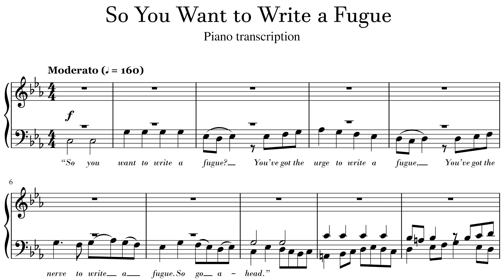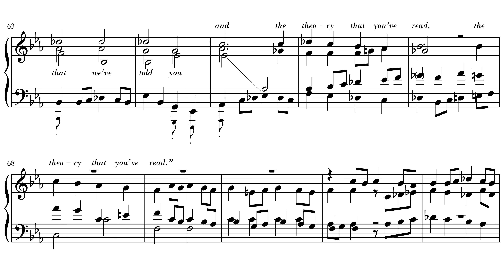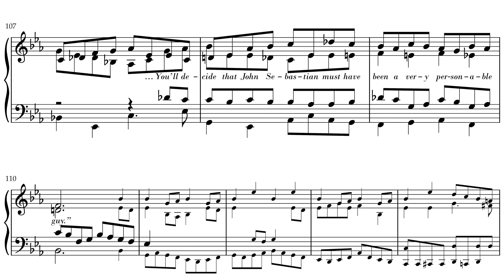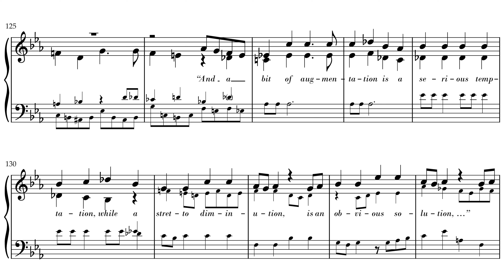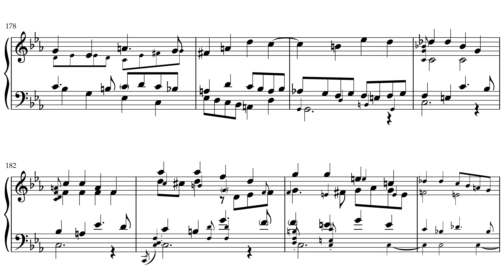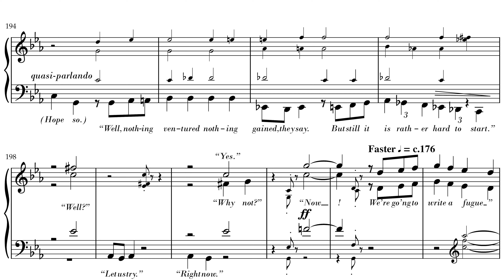Glenn Gould: "So you want to write a fugue?" [Piano Solo Transcroiption]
pf: MIDI
transcription: me